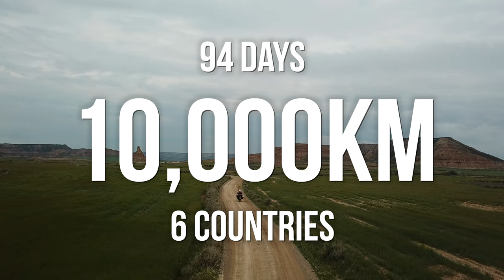London/ Dakar by Motorcycle (Epic Drone Compilation)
Over the last 7000 miles (11,000km) our trusty Mavic Pro drone has flown high above to capture some truly epic shots 😍 Enjoy this compilation of the very best from London to Dakar by Motorcycle!

⛺️ CAMPING EQUIPMENT⛺️
Sleeping Mats